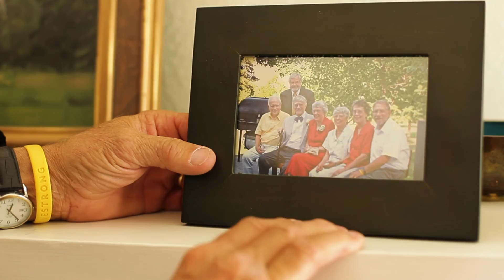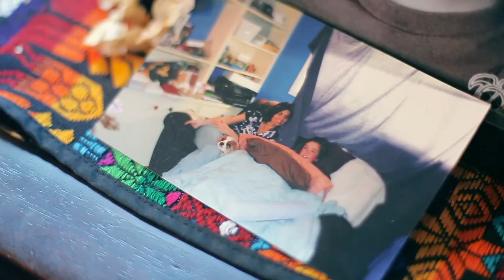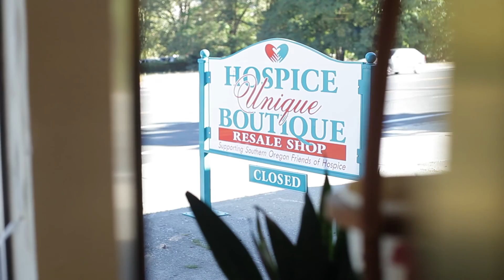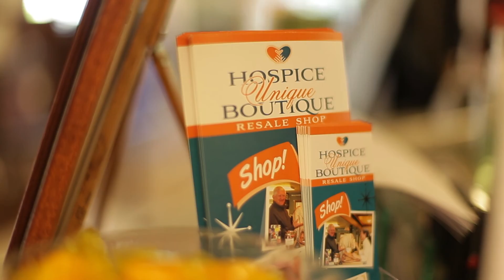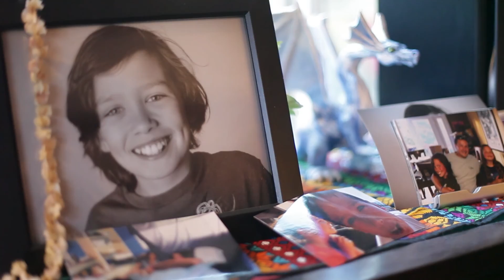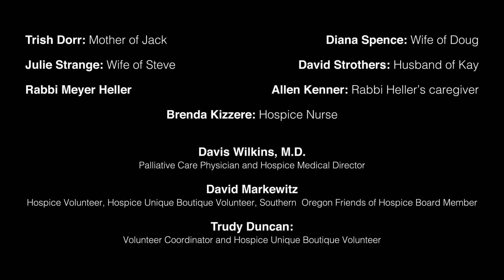Southern Oregon Friends of Hospice Residential Care Facility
This video shares the stories of four family members of hospice patients and how a residential care facility specializing in end of life care could have helped them care for their loved one. It also shares about the non-profit, Southern Oregon Friends of Hospice and its earned income project, the Hospice Unique Boutique.